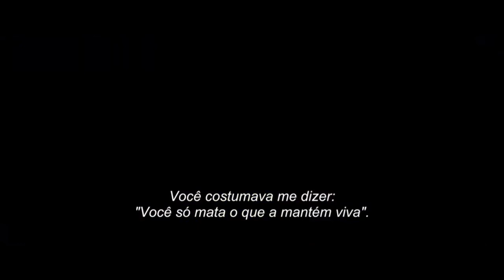O Que Nos Mantém Vivos? 2019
Logo na primeira noite, elas recebem a visita de Sarah (Martha MacIsaac), uma conhecida de Jackie que insiste em chamá-la de Megan. Ela informa que está morando do outro lado do lago, com o marido Daniel (Joey Klein) e se despede, apenas para se tornar o gatilho de um conflito mortal.